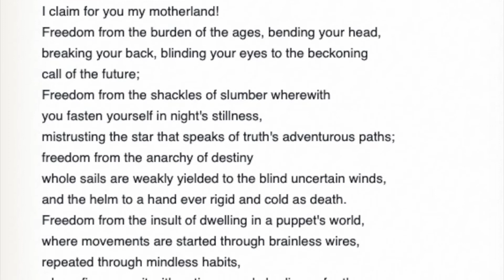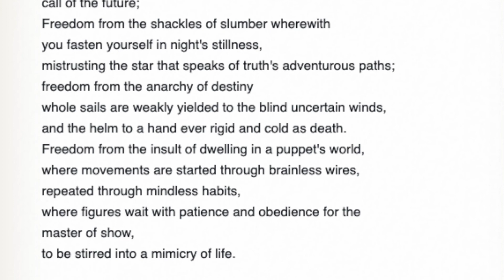Rabindranath Tagore | Freedom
Rabindranath Tagore, born Robindronath Thakur, 97 May 1861 – 7 August 1941) was a Bengali polymath- poet, writer, composer, philosopher and painter. He reshaped Bengali literature and music, as well as Indian art with Contextual Modernism in the late 19th and early 20th centuries. Author of the "profoundly sensitive, fresh and beautiful verse" of Gitanjali, he became in 1913 the first non-European as well as the first lyricist to win the Nobel Prize in Literature. Tagore's poetic songs were viewed as spiritual and mercurial; however, his "elegant prose and magical poetry" remain largely unknown outside Bengal. He is sometimes referred to as "the Bard of Bengal".